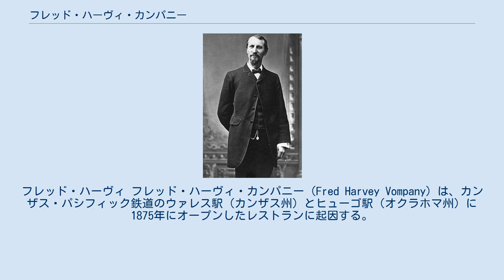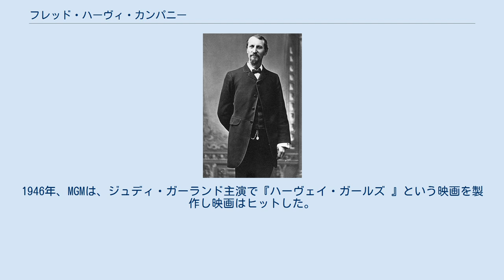フレッド・ハーヴィ・カンパニー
フレッド・ハーヴィ フレッド・ハーヴィ・カンパニー（Fred Harvey Vompany）は、カンザス・パシフィック鉄道のウァレス駅（カンザス州）とヒューゴ駅（オクラホマ州）に1875年にオープンしたレストランに起因する。
このカフェはフレッド・ハーヴィにより運営されたが1年後には別の経営者に引き継がれた。
ハーヴィは、この事業により、ハイ・クオリティの食事を駅で提供するという新しいビジネスに目を付けるが、彼の雇い主だったシカゴ・バーリントン・アンド・クインシー鉄道は彼の意見を聞き入れなかった。
、しかしアッチソン・トピカ・アンド・サンタフェ鉄道がこのビジネスに興味を持ち、駅に付随する形でレストランをオープンしていく。
そして、その後これがレストラン・チェーンの原型となっていく。
ハーヴィは食堂車も考えだし、鉄道車内で食事を提供し成功した。
 1883年、ハーヴィは容姿の美しい若い女性を雇用し、質の高いサービスを提供するという新しいビジネスを開始した。
これにより駅に付随するハーヴィのレストランは大人気となり、高所得の東海岸に住む人々が大陸横断鉄道で中西部を旅するという流行を作った。
その後、ハーヴィの運営するレストランは、ハーヴィ・ハウスと呼ばれ、そこで働く女性はハーヴィ・ガールズと呼ばれるようになった。
1946年、MGMは、ジュディ・ガーランド主演で『ハーヴェイ・ガールズ 』という映画を製作し映画はヒットした。